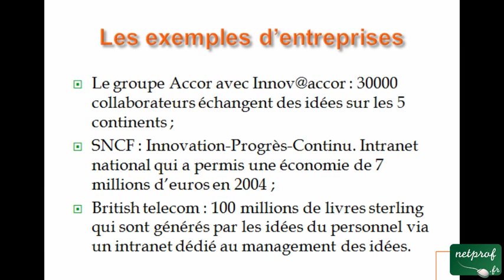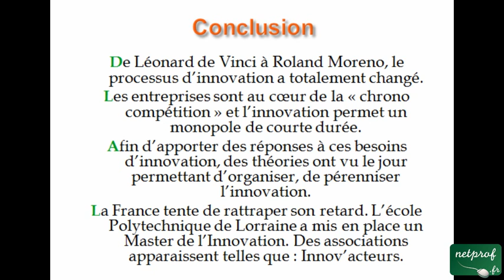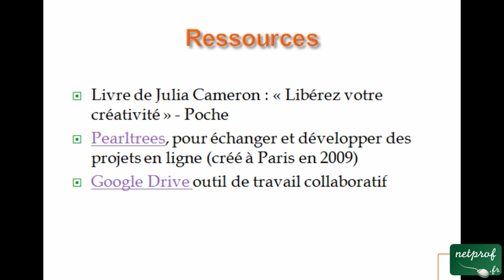Management de l'innovation - 3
Cours netprof.fr de Economie Droit / Management
Prof : Patricia